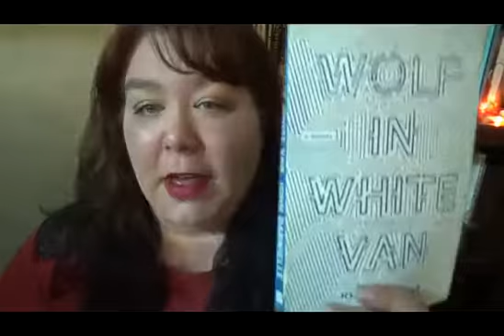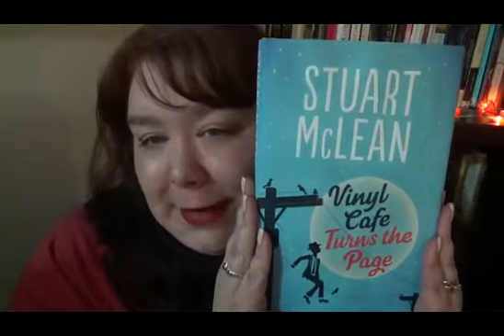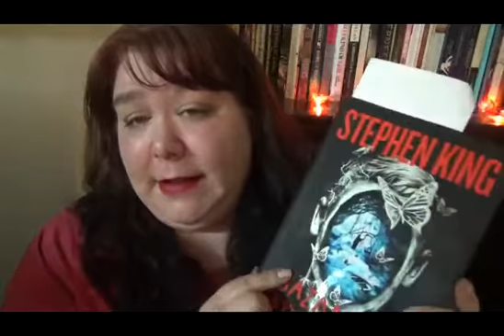Pages - Episode One - BOOK REVIEWS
The first video in my weekly series of book reviews.
Each week I'm going to be talking about 4 books - a classic, a modern selection, one by a Canadian author and the book I'm currently reading.